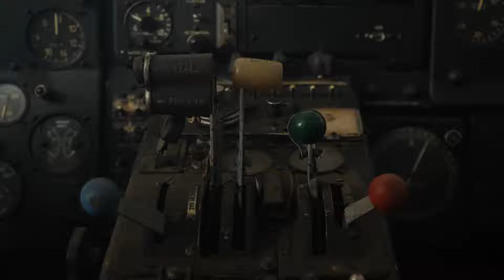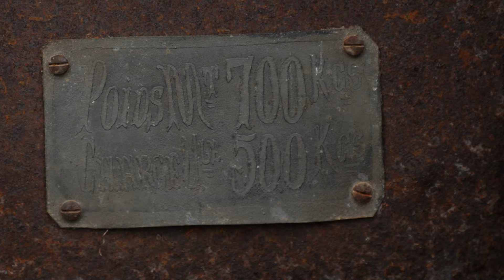Dostawczaki z lat 20-tych: Ford AA & Ford A Delivery Van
Dzisiaj udamy się na zaplecze gdzie  w kolejce do renowacji czekają dwa bardzo ciekawe projekty: Ford A Truck z 1929 roku oraz Ford AA Delivery Van z 1928 roku. Dokonamy ogólnych oględzin Fordów, oraz odpalimy w magazynie silnik kupiony specjalnie do jednego z nich.
Zapraszamy!
production   Michał Szubert / Szubert Photography 🎥📽️